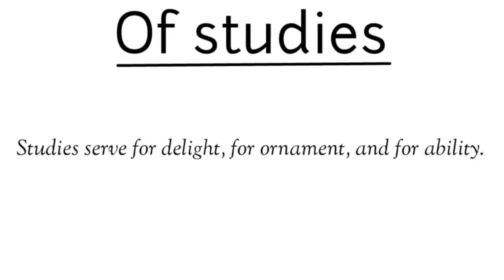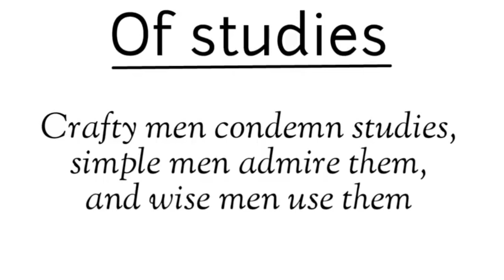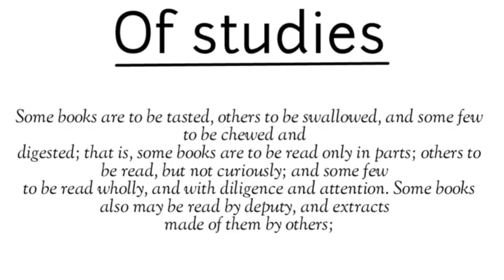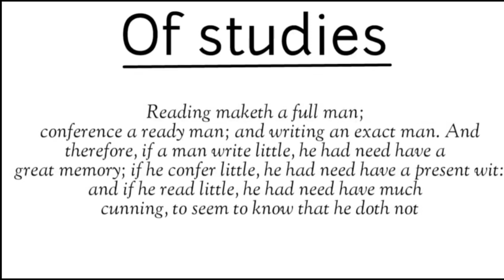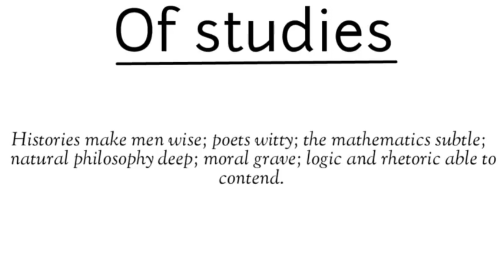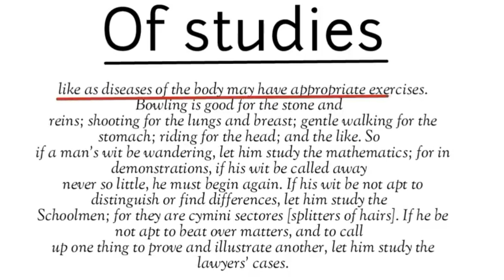Of studies by Francis Bacon explained in Sindhi....